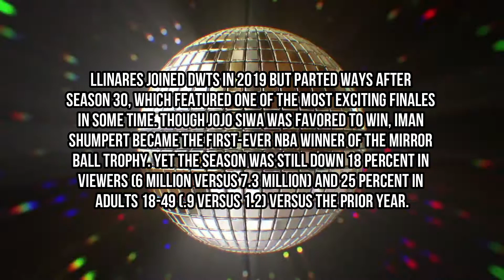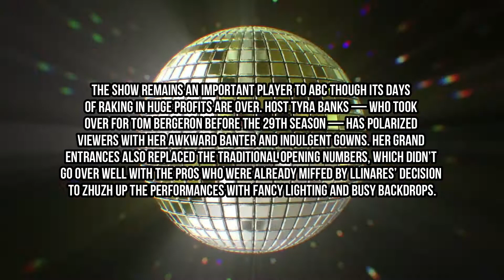BREAKING: Andrew Llinares Parts Ways With DWTS!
Goodbye Andrew Llinares